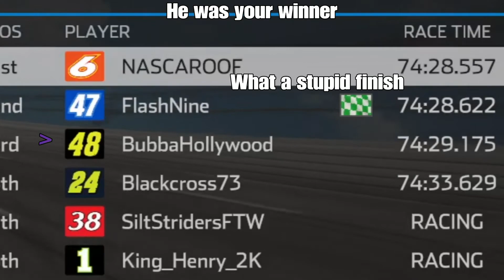NOSSCAR Platinum Cup Race at DEGA *Controversy strikes*